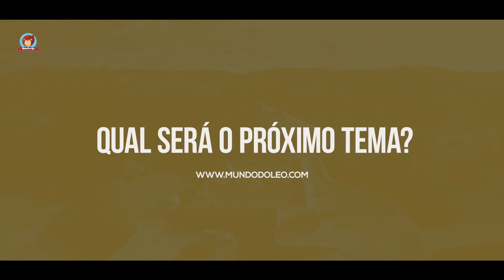Mundo do leo - Eventos | Passione Audiovisuais